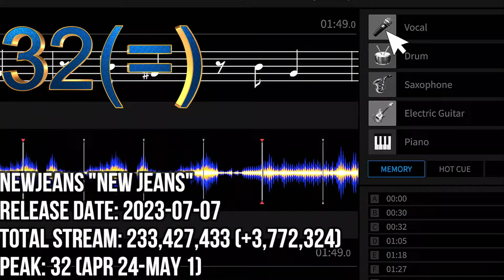TOP 150 MOST STREAMED SONGS FROM THE 4TH GENERATION (LATEST UPD. 05/01)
NEWJEANS "OMG"
NEWJEANS "DITTO"
NEWJEANS "ATTENTION"
ITZY "WANNABE"
IVE "AFTER LIKE"
K/DA "POP/STARS" (MADISON BEER & (G)I-DLE & JAIRA BURNS"
STRAY KIDS "GOD'S MENU"
ENHYPEN "FEVER"
LE SSERAFIM "FEARLESS"
IVE "ELEVEN"
STRAY KIDS "MANIAC"
ENHYPEN "DRUNK-DAZED"
(G)I-DLE "TOMBOY"
ENHYPEN "POLAROID LOVE"
(G)I-DLE "QUEENCARD"
IVE "I AM"
ITZY "LOCO"
TXT "0X1= LOVESONG (IKILY) (SEORI)
(G)I-DLE "NXDE"
K/DA "MORE" (MADISON BEER & (G)I-DLE & LEXIE LIU X JAIRA BURNS X SERAPHINE)
TREASURE "DARARI"
NEWJEANS "COOKIE"
NEWJEANS "ETA"
AESPA "SAVAGE"
LE SSERAFIM "UNFORGIVEN (NILE RODGERS)
TXT "LO$ER=LO♡ER"
K/DA "THE BADDEST" ( (G)I-DLE X BEA MILLER X WOLFTYLA)
TXT "ANTI-ROMANTIC"
WEEEKLY "AFTER SCHOOL"
STRAY KIDS "CASE 143"
ENHYPEN "GIVEN-TAKEN"
NEWJEANS "HURT"
TXT "9 AND THREE QUARTERS (RUN AWAY)
TXT "CROWN"
LE SSERAFIM "EVE, PSYCHE & THE BLUEBEARD'S WIFE"
FIFTY FIFTY "CUPID" (TWIN VERSION SPED UP)
NMIXX "O.O"
ALAN WALKER & SALEM ILESE & TXT "PS5"
ITZY "ICY"
AESPA "DRAMA"
NMIXX "DICE"
NEWJEANS "COOL WITH YOU"
STRAY KIDS "RED LIGHTS"
TRUE DAMAGE "GIANTS" (BECKY G & KEKE PALMER & SOYEON & DUCKWRTH & THUTMOSE)
AESPA "ILLUSION"
GOT THE BEAT "STEP BACK"
(G)I-DLE "OH MY GOD"
IVE "KITSCH"
(G)I-DLE "LATATA"
STRAY KIDS "LALALALA"
NEWJEANS "GODS"
(G)I-DLE "MY BAG"
EVERGLOW "BON BON CHOCOLAT"
AESPA "SPICY"
EVERGLOW "LA DI DA"
STAYC "STEREOTYPE"
TXT "TINNITUS (WANNA BE A ROCK)
STAYC "ASAP"
EVERGLOW "ADIOS"
XG "SHOOTING STAR"
ENHYPEN "TAMED-DASHED"
ATEEZ "WONDERLAND"
AESPA "GIRLS"
XG "LEFT RIGHT"
LE SSERAFIM "EASY"
STRAY KIDS "CHARMER"
TREASURE "JIKJIN"
ENHYPEN "FUTURE PERFECT" (PASS THE MIC)
NEWJEANS "ASAP"
NEWJEANS "GET UP"
IZ*ONE "PANORAMA"
STAYC "RUN2U"
(G)I-DLE "HANN (ALONE)
TXT "CAT & DOG"
ENHYPEN "BLESSED-CURSED"
STRAY KIDS "DOMINO"
IZ*ONE "FIESTA"
ITZY "CHESHIRE"
NIZIU "MAKE YOU HAPPY"
(G)I-DLE "LION"
AESPA "HOLD ON TIGHT"
STRAY KIDS "CHRISTMAS EVEL"
TAEYONG & JENO & HENDERY & YANGYANG &GISELLE "ZOO"
TXT "DO IT LIKE THAT" (JONAS BROTHERS)
LE SSERAFIM "IMPURITIES"
ITZY "SNEAKERS"
LOONA "HEART ATTACK"
ENHYPEN "SHOUT OUT"
TXT "MAGIC"
ATEEZ "DEJA VU"
ATEEZ "ANSWER"
IZ*ONE "SECRET STORY OF THE SWAN"
ENHYPEN "GO BIG OR GO HOME"
IVE "BADDIE"
TXT "BACK FOR MORE" (ANITTA)
(G)I-DLE "HWAA"
ATEEZ "WAVE"
ATEEZ "SAY MY NAME"
STRAY KIDS "EASY"
LOONA "PAINT THE TOWN"
(G)I-DLE "SENORITA"
STRAY KIDS "VENOM"
ITZY "SHOOT!"
ENHYPEN "LET ME IN (20 CUBE)
LE SSERAFIM "GOOD PARTS (WHEN THE QUALITY IS BAD BUT I AM)
IZ*ONE "VIOLETA"
(G)I-DLE "UH-OH"
STRAY KIDS "TASTE"
STRAY KIDS "HELLEVATOR"
AESPA "LUCID DREAM"
ATEEZ "FIREWORKS" (I'M THE ONE)
STRAY KIDS "CHEESE"
ATEEZ "INCEPTION"
TXT "CHASING THAT FEELING"
TXT "OPENING SEQUENCE"
ITZY "CAKE"
TREASURE "I LOVE YOU"
TREASURE "HELLO"